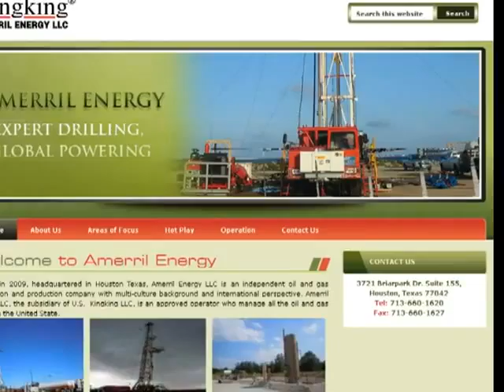123Triad : uskingkingcom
Formed in 2009, headquartered in Houston Texas, Amerril Energy LLC is an independent oil and gas exploration and production company with multi-culture background and international perspective. Amerril Energy LLC, the subsidiary of U.S. Kingking LLC, is an approved operator who manage all the oil and gas assets in the United State.